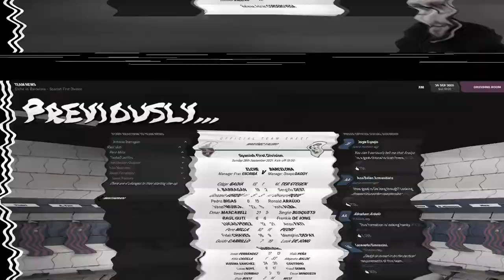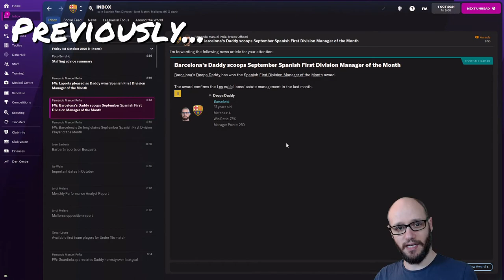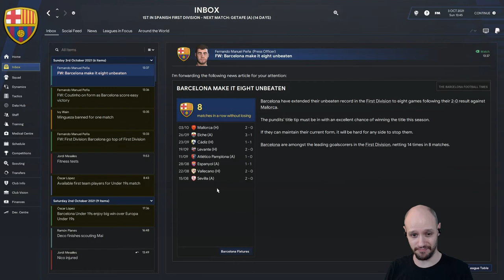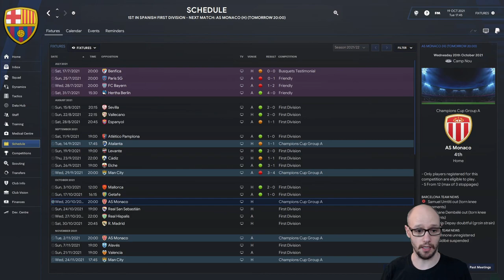FM22 BARCELONA | MUST WIN Champions League Game | Episode 3 | Football Manager 2022 Let's Play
In episode 3 of our let's play Barcelona FM 22. Can we continue being top of the league? We also go into a must win game to be able to continue our champions league journey.

Video Content:
00:00 - Previously
01:24 - Intro
01:57 - Review
02:14 - Pre-Game vs Mallorca
02:31 - Game vs Mallorca
05:17 - News
06:16 - Pre-Fame vs Monaco
06:59 - Game vs Monaco
08:59 - Outro